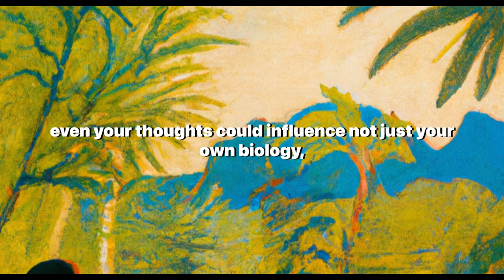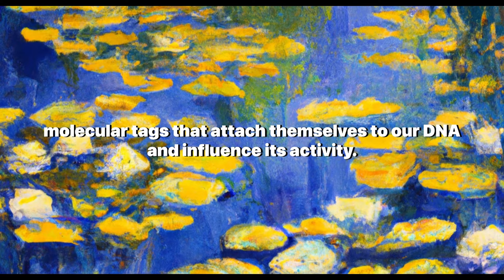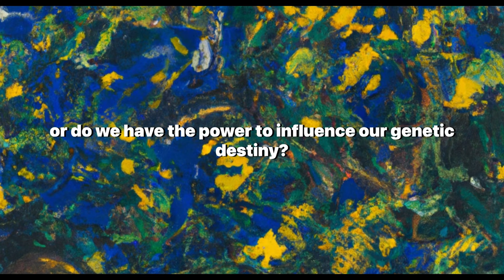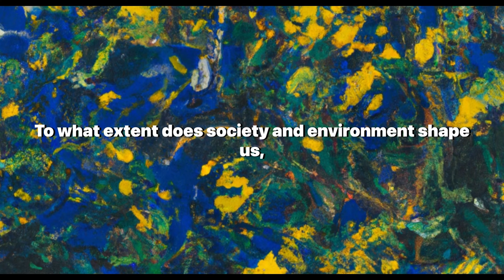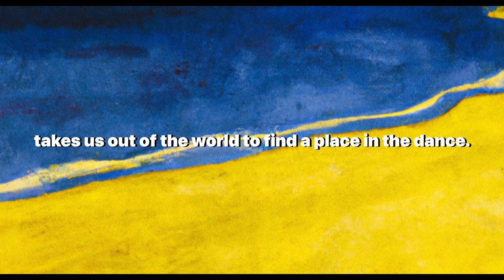Epigenetics: Exploring the Philosophical Implications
Welcome to our latest thought-provoking video, "Epigenetics: Exploring the Philosophical Implications," where we dive deep into the fascinating world of epigenetics, a field that intersects biology, evolution, and existentialism. The video takes you on a journey through the intricate pathways of genetic expression, the secrets of our DNA, and their profound philosophical implications.

We discuss the revolutionary concept of our genes being influenced by our environment, experiences, and emotions, challenging the traditional belief of genes as immutable entities. We delve into the concept of transgenerational epigenetic inheritance, suggesting that we are not only products of our genes but also of our ancestors' experiences.

Our exploration extends to the reflections of various thinkers and scientists, from Jean-Baptiste Lamarck and Nessa Carey to the Dalai Lama, on the transformative potential of epigenetics. We also touch upon the resonance of the theme of epigenetics in art, music, film, and contemporary discussions.

This video is not just about understanding the biological mechanisms that shape our existence but also about questioning our place in the universe, our identity, and our destiny. It encourages viewers to ponder fundamental questions about who we are, how we are shaped, and how we can influence our genetic destiny.

If you're intrigued by the intersection of science and philosophy, and are curious about how our environment and experiences can shape our genes, this video is a must-watch. It's a deep dive into the revolutionary field of epigenetics and its potential to reshape medicine, psychology, and socio-political structures.

We eagerly anticipate our next philosophical journey together, where we will continue to unravel the mysteries of existence.